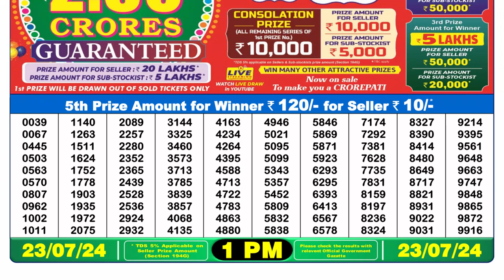🔴Dear Lottery Sambad Live 1pm today 23.07.24 Nagaland State Lottery Result